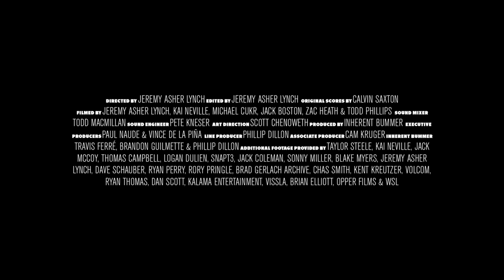EPISODE 4: WHY DOES STYLE MATTER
**ATTENTION** Only two weeks left to enter Style Matters. Don't miss out on a chance to showcase your style and win $10K + Gerry Lopez Pipeliner Surfboard. Contest ends 9/1/2023.

In the final installment of our 4-part series with @InherentBummer our panel of style masters and connoisseurs debate why style matters, and how or if we should implement it into competitive surfing. The panel is able to conclude that despite being subjective and difficult to universally define, style is still the answer to everything.

Be sure to check out the details of how to enter on our website and get your entries in before September 1st.